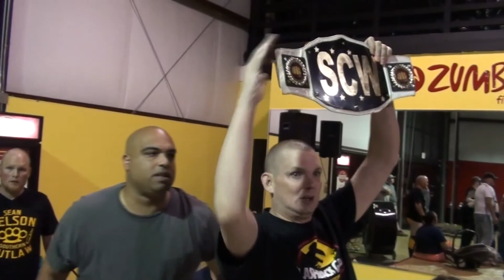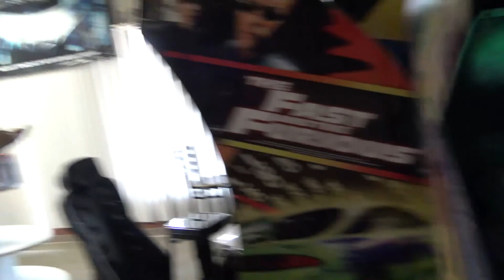Stranglehold Podcast - Episode 1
We're pleased to present our brand new series to the Stranglehold Championship Wrestling Network YouTube page, The Stranglehold Podcast. Hosted by The Manager of Champions, Eric Nelson, and the Owner of Paradice Customs, Chris Paradise. We cover topics from Current Events, Pop Culture and Professional Wrestling along with updates of Stranglehold Championship Wrestling & Stranglehold Entertainment.